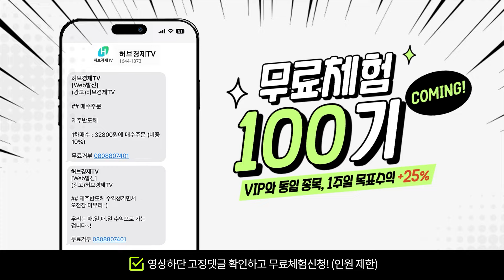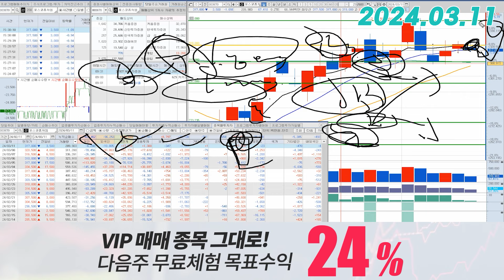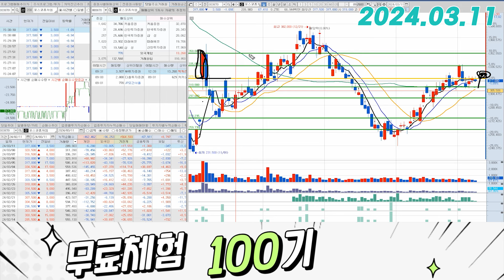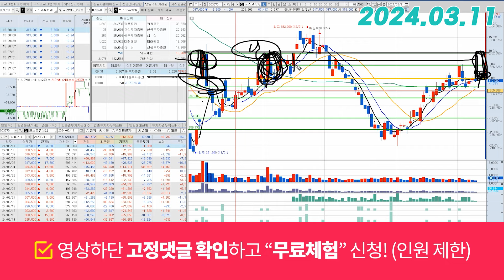포스코퓨처엠(003670) - 머리만 집어 넣으면 되는데...